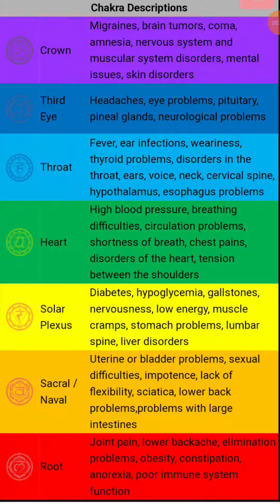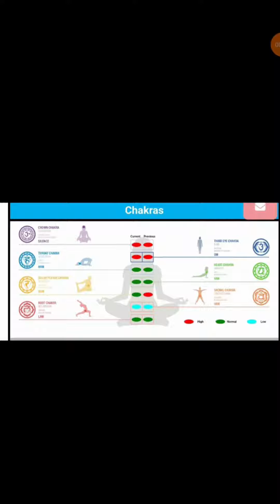Scan & align your chakras from your phone with the Solex AO Scan technology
Did you know you could scan & align your chakras from your phone with the Solex AO Scan technology? This is just one the AMAZING things you can do with frequencies! I would love to show you how this technology can help YOU!